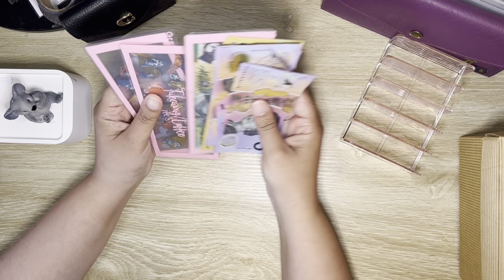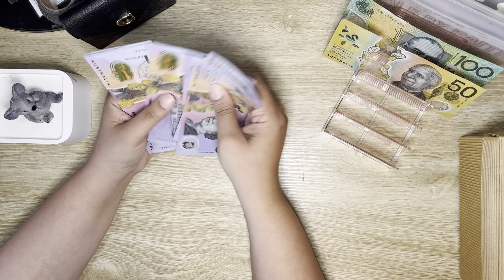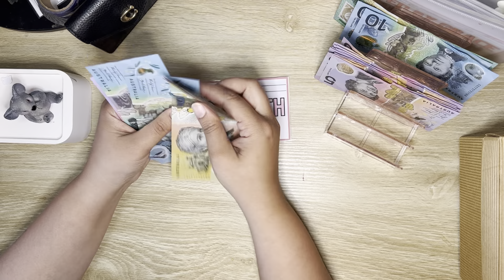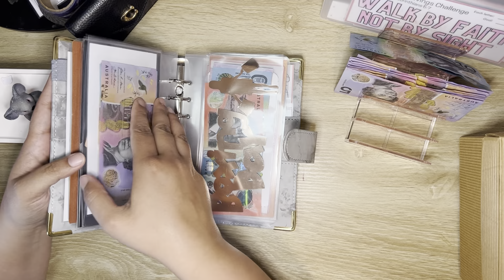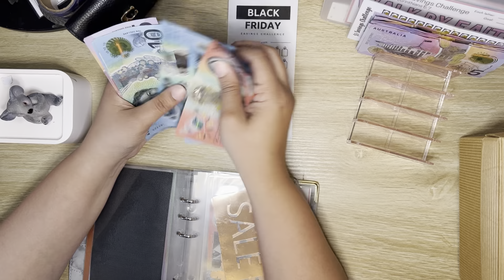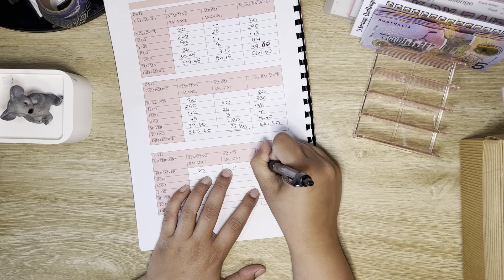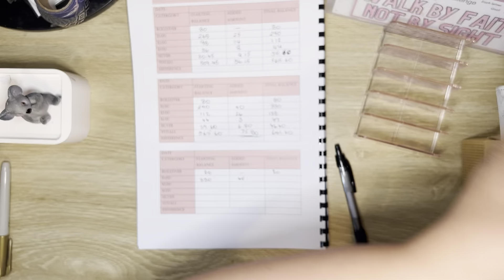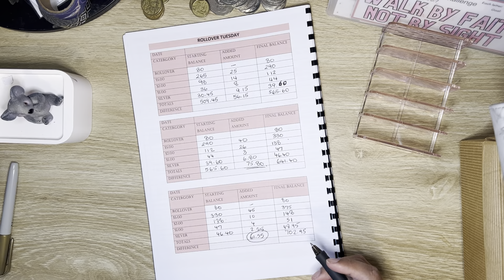Rollover monies to fund challenges. Finished the $5.00 challenge.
My name is Michelle and I am cash based budgeter here in sunny Western Australia. I am wife, mum and working hard to give my family financial stability. Getting out of the Rat race of living paycheck to paycheck.

MY GOAL to have a combined $22000 in savings and sinking funds for the Year 2022

My other socials to follow me on -
Instragram : koala.planning

receiptJAR code  - MICHFKW6Y
Use receiptJAR to turn your receipts of items you have spent your hard earned money to earn points. Those points turn into gift cards. A great reward system that excepts from any store from grocery to dining out. Once you have downloaded the app and before you scan your first receipt use my code to get 200 instant points.